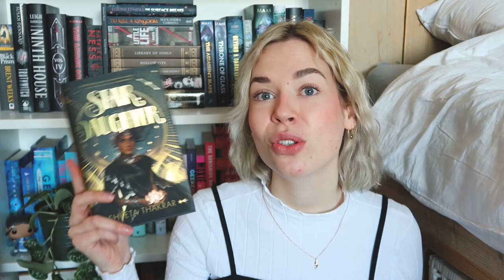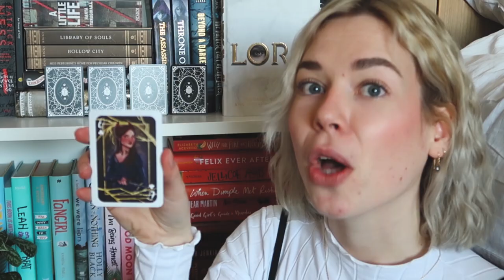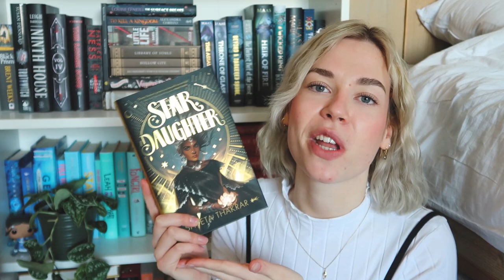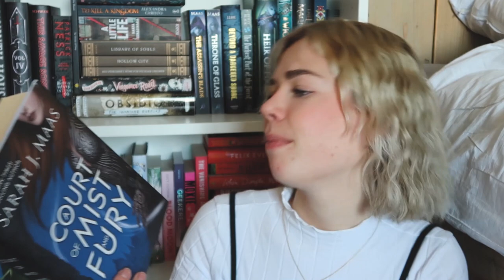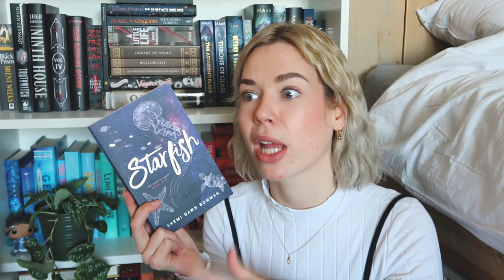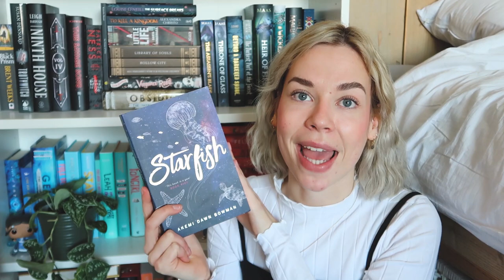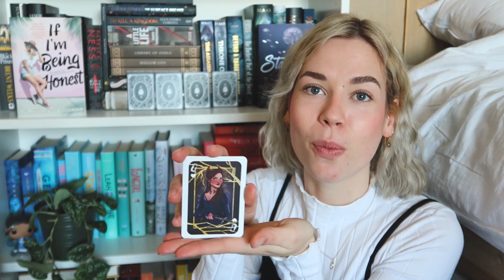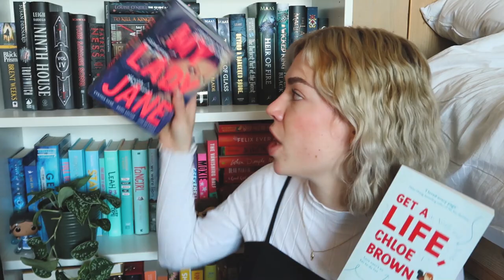PLAYING MY MARCH TBR RIGHT?! 😰🃏 i did not expect this...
I never make TBR videos anymore because I am THE BIGGEST mood reader... so I thought, let's shake it up and play @GavinReadsItAll "Playing Your TBR Right" game. Watch the video to find out which books I will/have to read in March 👀

00:00 teaser
00:16 intro
1:49 the rules
3:50 my march tbr
4:27 round 1
7:17 round 2
9:30 round 3
12:09 round 4
14:10 outro